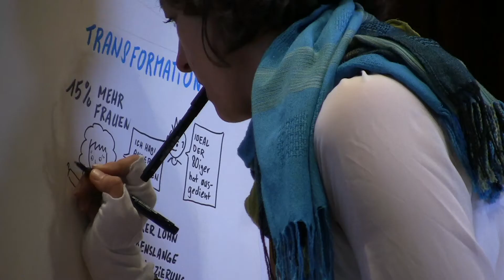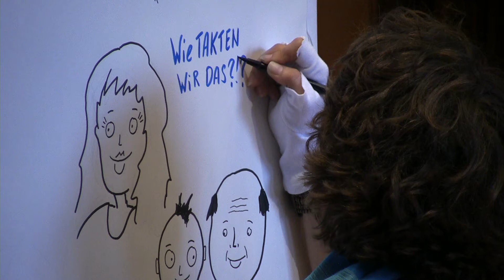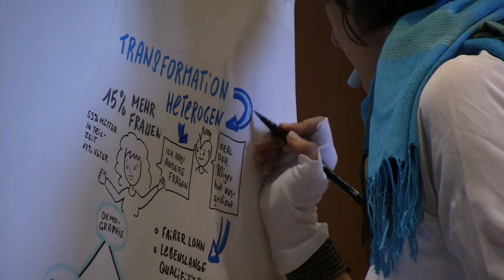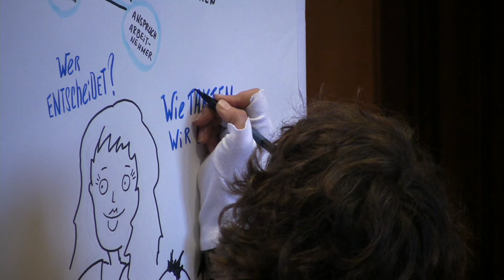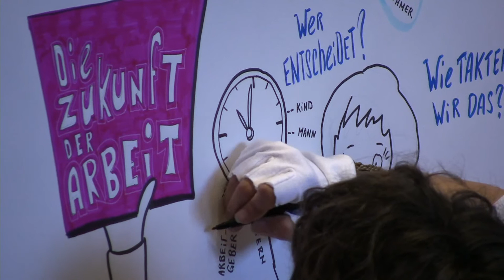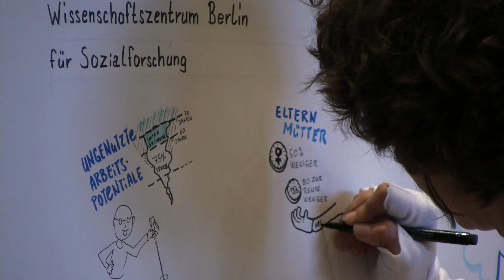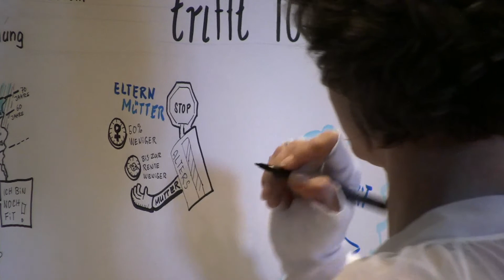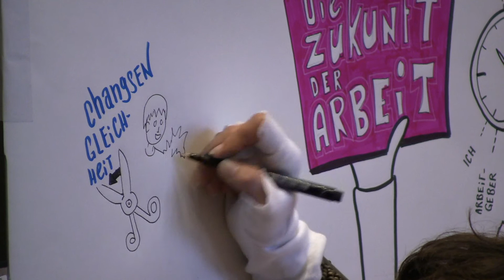Junge Wissenschaft trifft Politik: Andrea Nahles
Erwerbsverläufe sind heute weniger geradlinig, Beschäftigungsformen flexibler, viele Menschen haben prekäre Jobs. Wie verändert das unsere Vorstellung von einem „normalen“ Arbeitsleben? Müssen wir Arbeit und Arbeitszeit neu gestalten, auch mit Blick auf den demografischen Wandel? Wie gelingt eine gerechtere Verteilung von bezahlter und unbezahlter Arbeit zwischen Männern und Frauen?

Über diese und andere Fragen haben sich junge Sozialforscherinnen und Sozialforscher des WZB am 14. Oktober 2014 mit der Bundesministerin für Arbeit und Soziales, Andreas Nahels, ausgetauscht.

Nach der Rede der Ministerin folgen Schlaglichter aus der Forschung des WZB.
Ellen von den Driesch spricht über gewonnene Jahre und eine neue Einteilung der Lebensarbeitszeit.
Jan Paul Heisig über Folgen und Vermeidung vorzeitiger Erwerbsaustritte.
Anette Fasang berichtet über das Zusammenspiel von Geburts- und Erwerbsverhalten.
Reinhard Pollak spricht über Chancen- und Verteilungsgleichheit auf dem Arbeitsmarkt.

Die Veranstaltung wird moderiert von Jutta Allmendinger, Präsidentin des WZB.